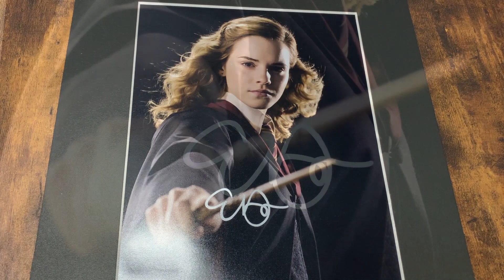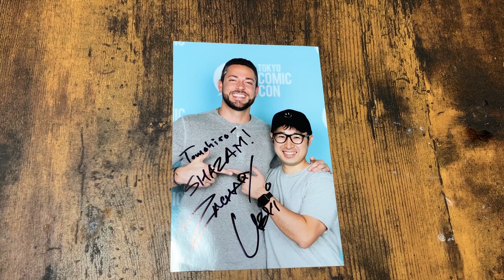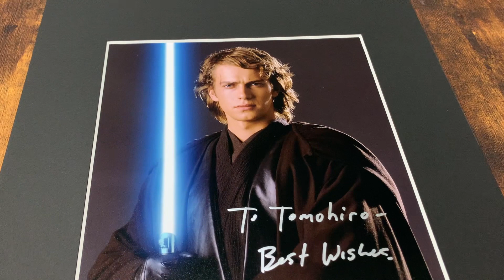2020年入手した海外俳優直筆サイン入りオートグラフで、特に気に入ってるもの３つ紹介します！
最新映画レビュー動画、商品レビュー、シビックでドライブ、イラスト、筋トレ動画などを配信してます！